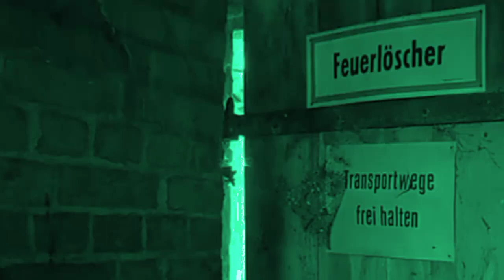lost places alte Scheune von Sgt spiderkill